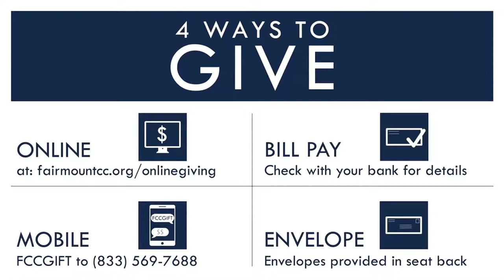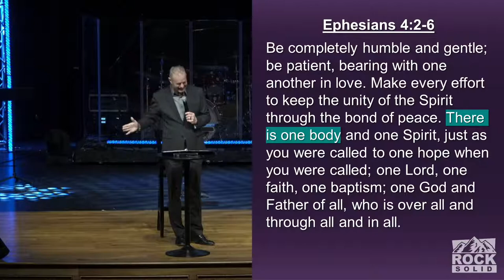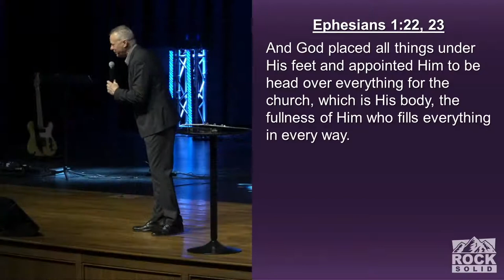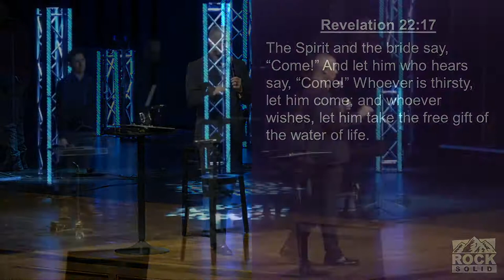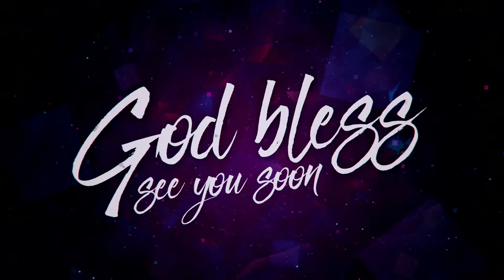Unity in Commitment (Modern, January 23, 2022)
Fairmount Christian Modern Service, January 23, 2022
CVLI License #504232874, CSPL Streaming License #122248

Rock Solid Study Guide, Week 4: Unity in Commitment